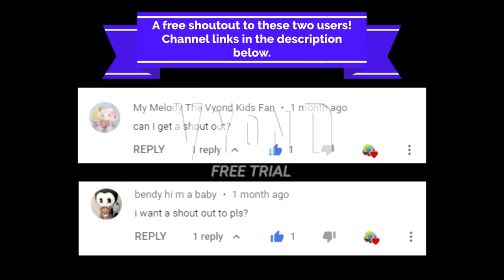House of Tomorrow | A Mickey Snivy Cartoon | Pokemon Episode | Disney Shorts (FULL) GoAnimate/Vyond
After over a month, a lot of activity in my internet art career, and my family's prevention of Theme Parks against diseases, I finally got to post something major on my main YouTube channel from slowly but surely making a Mickey Snivy cartoon from The Wonderful World of Mickey Mouse in Kiss cartoon. Once this gets premiered, the separated 1st part soon to be Unlisted and the Second part on the other hand as a Premiere Trailer, little spoiled but we'll get by.

The reasons why the progress of this cartoon I'm trying to make right now turns out to be slow is because I was focusing on another passion that interested me, ATP these days, and I've just started in the college class to 3D modeling as well as installing a NEW Windows 10 PC machine on the same monitor.

Mickey Snivy, Donald Piplup, and Goofy Serperior experience tomorrow’s technology today when they sneak into Professor Von Drake's latest invention.

Pokemons in the part of the video (For this part, more to come soon):
-Snivy (Mickey and Minnie; Li'l Peepz)
-Piplup (Donald and Ludwig von drake; Li'l Peepz)
-Serperior (Goofy)